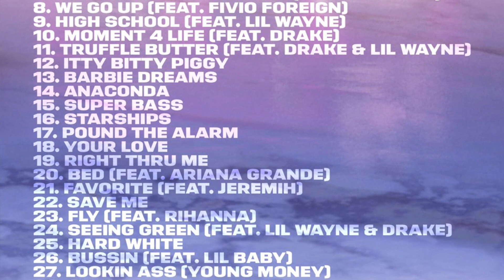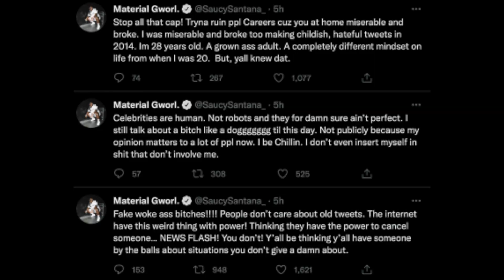IS THIS WENDY WILLIAMS KARMA? KELSEY NICOLE ADDRESSES MEGAN THEE STALLION & NICKI MINAJ GETS A #1!💧